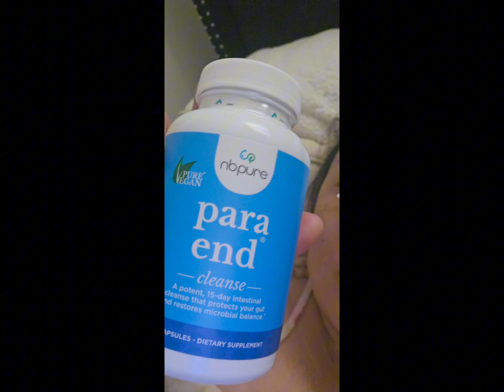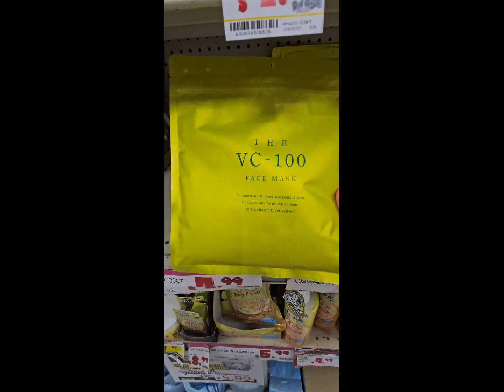A DAY IN MY LIFE ATTEMPT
Tried doing a full day of whatever comes my way. Ended up getting distracted with taking apart my bed frame or pretty much taking apart our room; and cooking cleaning and keeping my family alive and thriving lol. I'll do better.